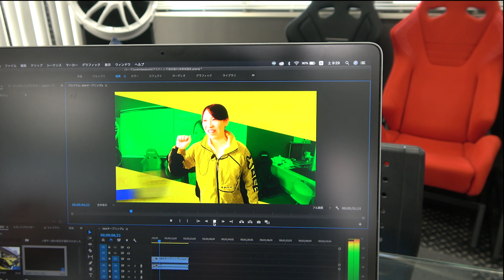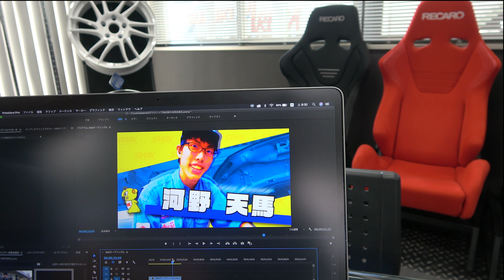新しいオープニング映像ができました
フリーBGM素材「コミカル・ロック」by こばっと